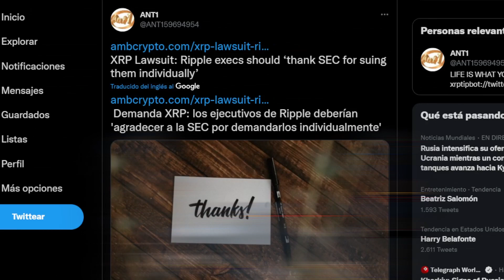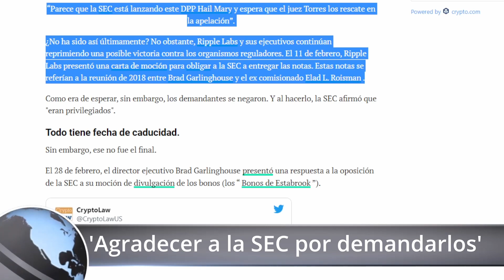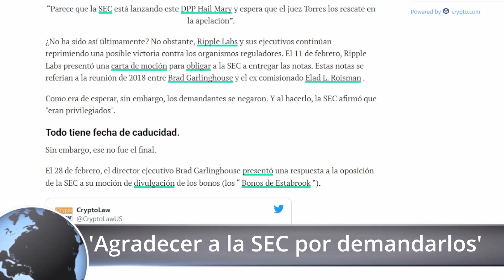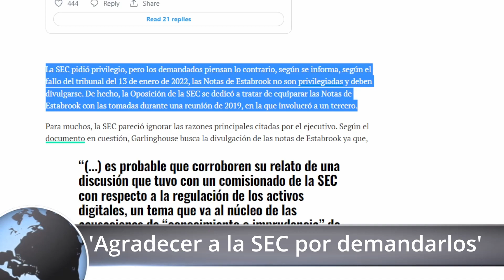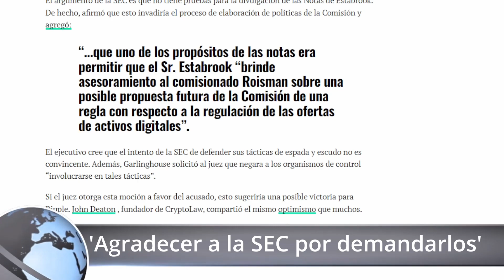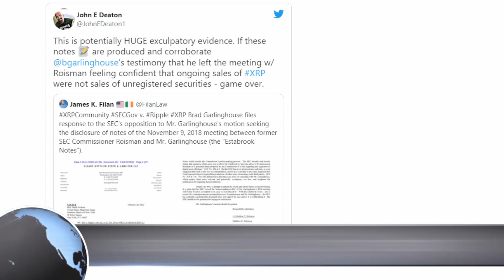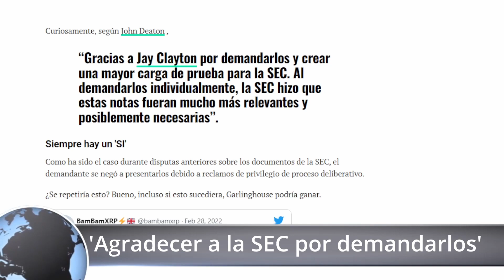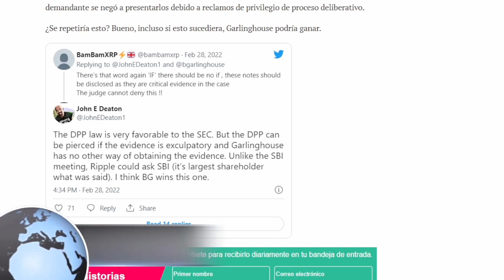XRP Español - Los ejecutivos de Ripple deberían 'agradecer a la SEC por demandarlos individualmente'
Remera XRP

Remera XRP astronauta

Remera XRP astronauta

Monedas XRP

Mouse Pad

XRP Address & Tag:
XRP Deposit Address: rfKsmLP6sTfVGDvga6rW6XbmSFUzc3G9f3

ETH Deposit Address:  0x84e78388433ede1507313b1c355ca9b7c7481645

DOGE Deposit Address: DAmtggnQgUgdUEfXq9vSMkW5KpY9E7mthy

SOL Deposit Address: 4F2AXKZRGtXR9JZmf4ApaDt2ZMUi4dTGQk63Tw7giLyi

Donación mensual.